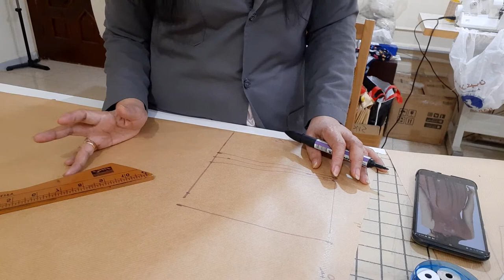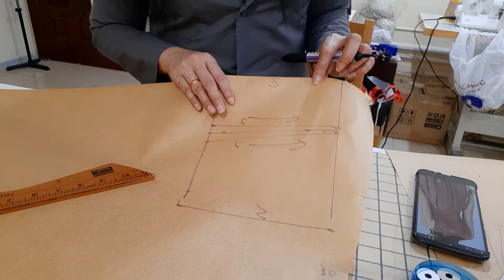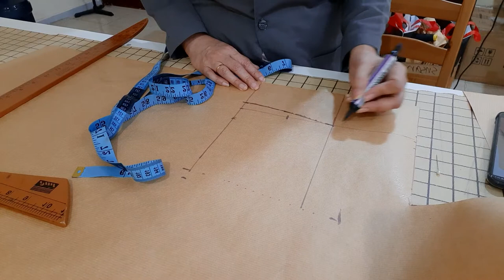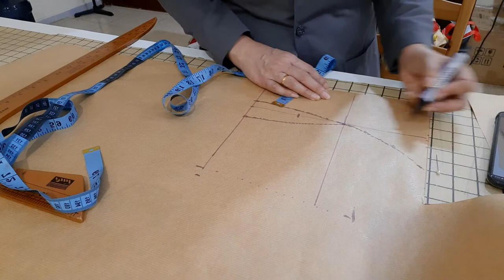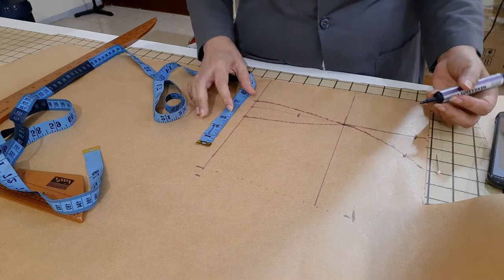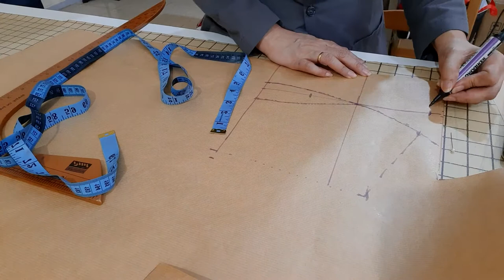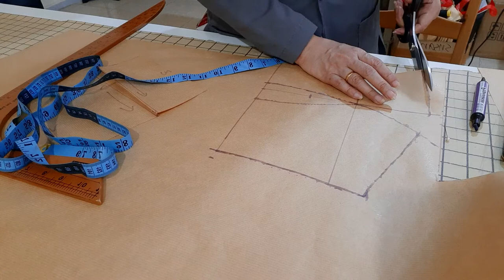PAANO MAG PATTERN NG CORSET TYPE NA BUSTIER, No edit bahala kayo dyan guys hehehe🤣